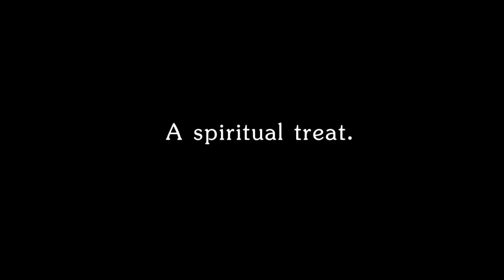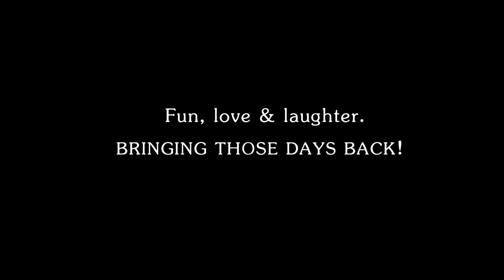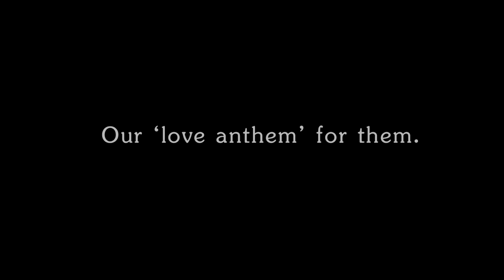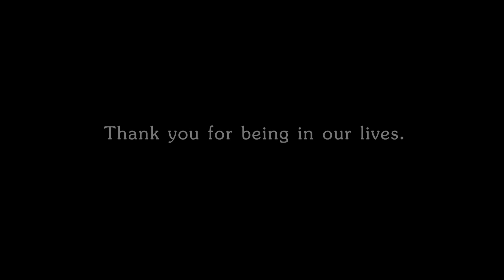Mother’s Pride pays a tribute to the Grandparents on Grandparents Day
Celebrating the oceans of love and support that they bring to our lives, Grandparents Day was rejoiced with boundless euphoria at Mother’s Pride. The elderly angels of affection were delighted to see their little grandchildren thanking them for bestowing strong family values and showered their heartfelt blessings on the tiny cherubs.